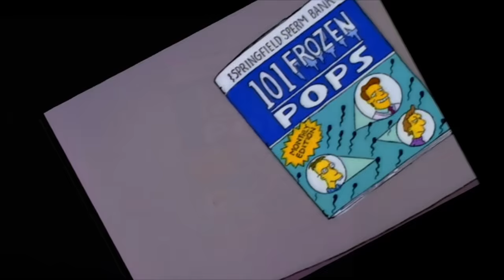Simpsons Histories - Professor Frink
Professor Frink, Professor Frink, he'll make you laugh, he'll make you think.

0:35 "Fiddlesticks Rag" (Final Fantasy VI) by diotrans

1:20 "Village from Your Past" (A Link to the Past) by MisfitChris

4:56 "Mercenary Boxing" (Street Fighter II) by Malcos

9:06 “Funky's Tricks” (Donkey Kong Country 3) by Malcos

11:16 "Dan's Ice Cream Truck" (Street Fighter Alpha 2) by Joshua Morse and posu yan

13:25 "Chasing Waterfalls" (Donkey Kong Country 3) by Blue Magic

16:50 "Soothing Rain" (Animal Crossing) by Jamphibious